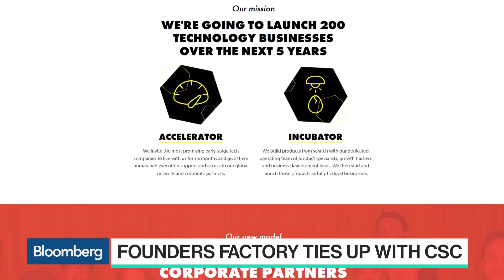China's Focus on Artificial Intelligence Investments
Oct. 10 -- Brent Hoberman, Founders Factory founder, discusses China's focus on artificial intelligence investments with Bloomberg's Caroline Hyde on "Bloomberg Technology."